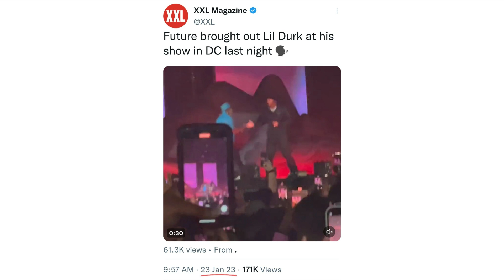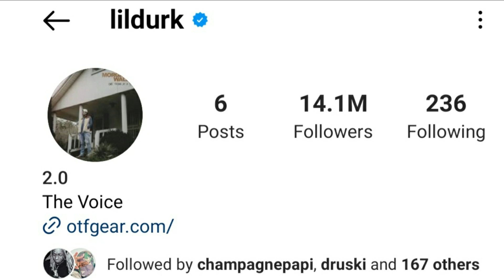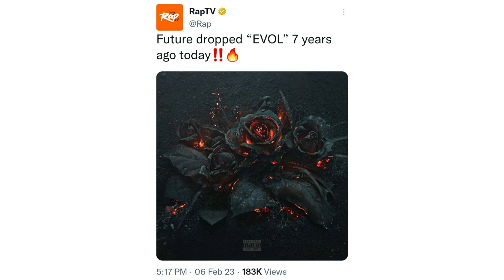Future & Lil Durk Joint Album On The Way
267. Social media has been buzzing with rumors of a Future & Lil Durk collab album being released this year. While Durk is currently promoting his The Voice 2.0 album that will be releasing soon. I was able to find some proof right in front of our eyes that appears to confirm the rumors of a joint project coming from Pluto & Smurk + an unreleased update on EVOL.